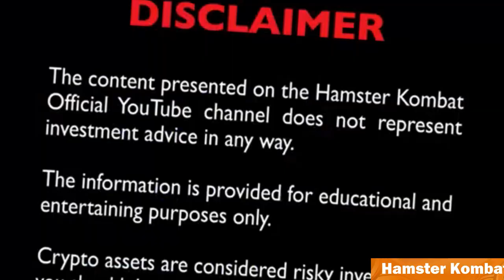🚨 SEC Crypto Head Rejoins Meme Coin! Minage Bitcoin | Hamster News